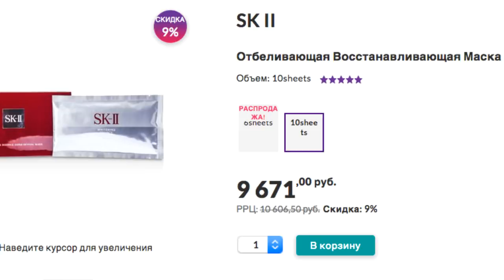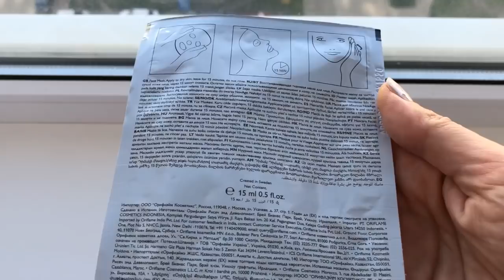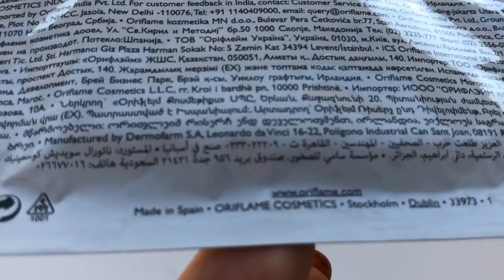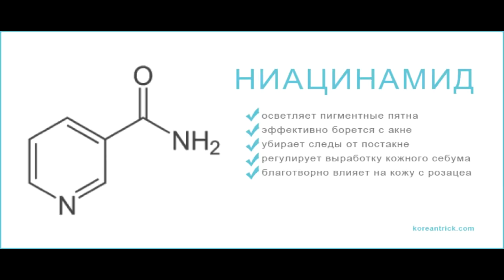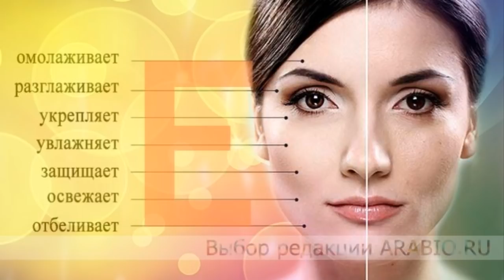Восстанавливающая тканевая маска для лица NovAge от Орифлэйм с гиалуроновой кислотой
📹  Мой честный отзыв о тканевой маске NovAge (Новэйдж) от Орифлэйм.
Теперь даже не представляю мой базовый уход без тканевых масок. Как мы раньше без ни жили?
Я теперь понимаю, почему японские тканевые маски стали так популярны и их начинают выпускать многие косметические компании, переняв технологии.

В 5-6 каталоге по акции 299р
(Для зарегистрированных в Орифлэйм еще -20%)

Оформить постоянную скидку покупателя от 20% или стать партнером моей команды

Тканевые маски появились в начале 2000-х и сразу стали мегапопулярными.
💎 Ведущие косметологи рекомендуют тканевые маски , как необходимое составляющее еженедельного ухода за кожей лица.
🍊 Быстрый эффект восстановления кожи обеспечен комплексом витаминов в сочетании с гиалуроновой кислотой.
💧 Гиалуроновая кислота научно признана самым сильным увлажняющим ингредиентом

СОСТАВ:
💧 Гиалуроновая кислота – мощный увлажняющий компонент, способный притягивать и удерживать влагу в верхних слоях эпидермиса.
🍊  Витамины С и Е – прекрасные антиоксиданты, обеспечивающие защиту от негативного воздействия свободных радикалов.
🍏 Ниацинамид обладает множеством полезных свойств, в числе которых – укрепление и поддержание естественного защитного барьера кожи.

Рубрика